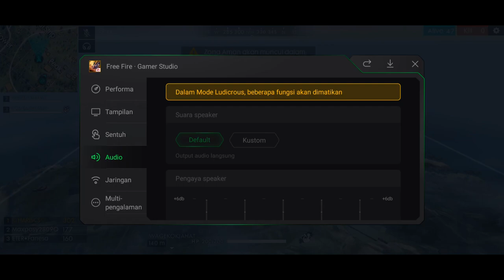FREE FIRE - Test Using Black Shark 2 !! Nostalgia main game LEGEND & coba main ranked hasilnya... 😱😱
- Garena Free Fire - Fear Fire. Android Game
- TEST USING BLACK SHARK 2
- Genre :FPS, TPS, BATTLE ROYAL MODE
- Global SERVER
- Gameplay and first impression
- Download on Google Play (Link Below)
- Very High Graphic Resolution (Super Ultra HD)

Description :

*Ranked Match
*Mode Battle Royal (Squad)
*Using Shark Space
*Third Person Shoot View

Free Fire adalah permainan survival shooter terbaik yang tersedia di ponsel. Permainan berdurasi 10 menit ini akan menempatkan kamu di pulau terpencil dimana kamu bertarung melawan 49 pemain lainnya, dengan tujuan untuk bertahan hidup. Player bebas memilih posisi untuk memulai pemainan menggunakan parasut, dan tujuan semua ini untuk bertahan dalam zona aman selama mungkin. Menyetir kendaraan untuk menjelajahi map yang besar, bersembunyi dalam parit, atau menjadi tidak terlihat dengan tiarap di padang rumput. Menyerang, menembak, bertahan hidup, hanya satu tujuan: untuk bertahan hidup dan menjawab panggilan tugas.

[Game Survival terbaik shooter pada fomat aslinya]
Cari perlengkapanmu senjatamu, tetap dalam zona bermain, loot musuhmu dan jadilah orang terakhir yang bertahan. Sepanjang perjalanan, carilah airdrop dan hindari serangan udara untuk mendapatkan sedikit keunggulan dari pemain lainnya.

[10 menit, 50 pemain, game survival terhebat menunggu]
Game Lite dan Cepat - Dalam 10 menit, seorang survivor baru akan ditentukan. Apakah kamu akan menjawab tugas panggilan dan menjadi yang paling bersinar di bawah the Shining Lite?

[Squad 4 orang, dengan sistem komunikasi dalam permainan]
Buat squad-mu sampai dengan 4 pemain dan komunikasi dengan squad-mu saat itu juga. Jawab panggilan tugas dan pimpin teman-temanmu menuju kemenangan dan jadilah tim terakhir yang bertahan.

[Realistis dan grafik halus]
Kontrol yang mudah untuk digunakan dan grafik halus menjanjikan pengalaman bertahan hidup terbaik yang dapat kamu temukan di ponsel.

Share if u think it is worth to be people reference...